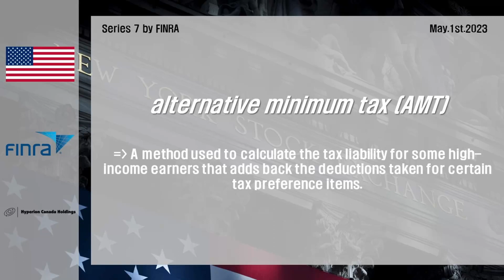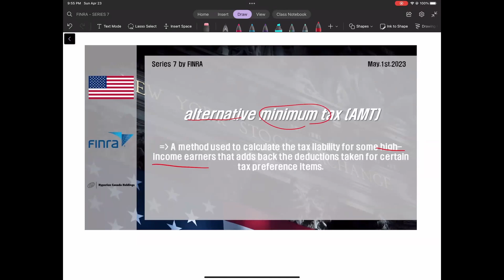[Series 7] 2023년 5월 1일, 오늘의 단어 "alternative minimum tax (AMT)"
Series 7 by Finra
FINRA 에서 주관하는 미국 금융 라이센스 시리즈 7 시험 대비
2023년 5월 1일 오늘의 단어는 "alternative minimum tax (AMT)" 입니다.

"alternative minimum tax (AMT)"

 A method used to calculate the tax liability for some high-income earners that adds back the deductions taken for certain tax preference items.